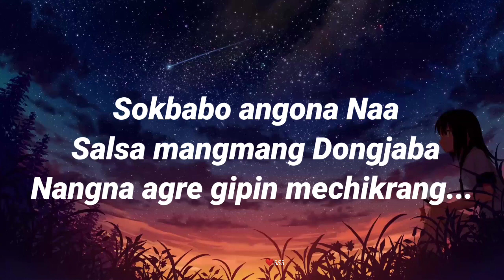Whatsapp status 🥰 Please support 🙏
Support katbo hy